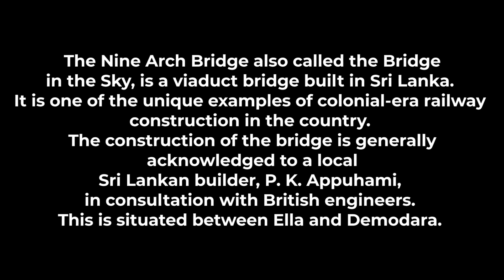Ella Demodara Nine Arch Bridge in Sri Lanka Railways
The nine arch bridge in Sri Lanka is also called as the bridge in the sky, is a viaduct bridge. It is one of the unique examples of colonial-era railway construction in the country. The construction of the bridge is generally acknowledged to a local Sri Lankan builder, P.K. Appuhami, in consultation with British engineers.

Train Enthusiast -